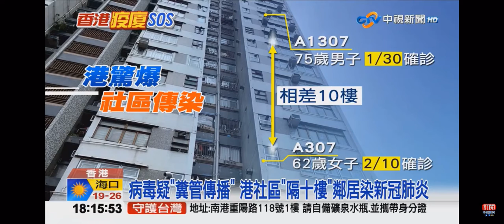2020-02-11中視新聞全球報導6點搶先報-國際新聞